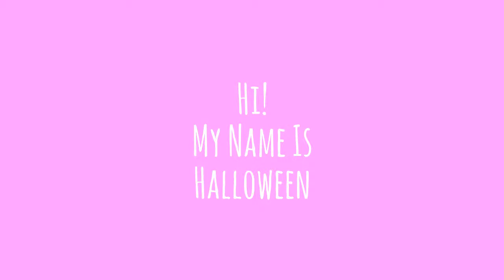Bunny Vlog : Eating Banana !!